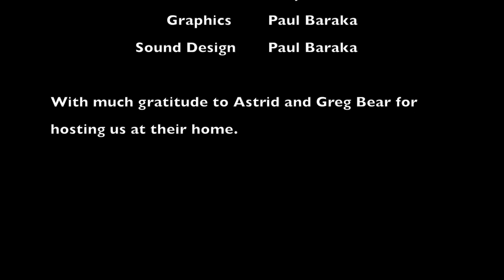William Hertling on AI: The Singularity is closer than it appears!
William Hertling is a rather recent science fiction discovery of mine and the author of award-winning novels Avogadro Corp: The Singularity Is Closer Than It Appears, A.I. Apocalypse, and The Last Firewall. William has written several plausible scenarios for the technological singularity that were so engaging and compelling that, as soon as I finished his first book, I could not help it but go ahead and read the next one too. And so I was very happy to get an opportunity and interview Hertling on my Singularity 1 on 1 podcast.

During our 45 min conversation with William we cover a variety of interesting topics such as: the impact of reading Accelerando and The Singularity is Near; how he was challenged to become a sci fi author and outlined the plot of his first book on the proverbial paper-napkin; the extrapolation of current trends in software and hardware as a way of predicting technological progress; the importance of theory of mind for the creating of artificial intelligence; the singularity and whether it is more likely to happen in a hacker garage or a military lab; hard take-off vs soft take-off; whole brain simulation and the diminishing costs thereof; if an AI apocalypse is a plausible future scenario or not; transhumanism and healthy life-extension...

This is the second out of a series of 3 sci fi round-table interviews with Ramez Naam, William Hertling and Greg Bear that I did last November in Seattle. It was produced by Richard and Tatyana Sundvall and generously hosted by Greg and Astrid Bear.